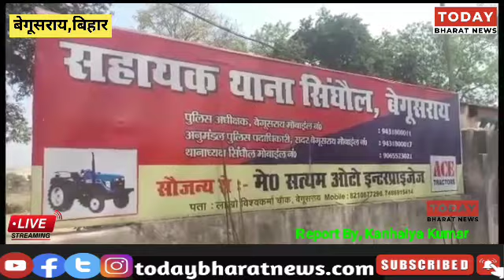CO की गाड़ी हुई सड़क हादसे का शिकार अफसर सहित पुलिसकर्मी घायल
सिमरिया में राज्यकीय कल्पवास मेला पहुंच कर CM नीतीश कुमार ने किया निरीक्षण

Today Bharat News
समाचार पत्र है लोकतंत्र का चौथा स्तंभ और प्राण, जो करता है एक लोकतंत्र का निर्माण। हिन्दी न्यूज वेबपोर्टल Today Bharat News के माध्यम से आप तक खबरें पहुंचाना..